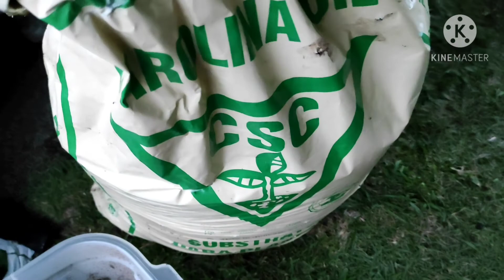Como cuidar de suculentas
como cuidar de suculentas jeito certo de cuidar e replantar dessa forma de uma suculentas você terá várias suculentas lindas .